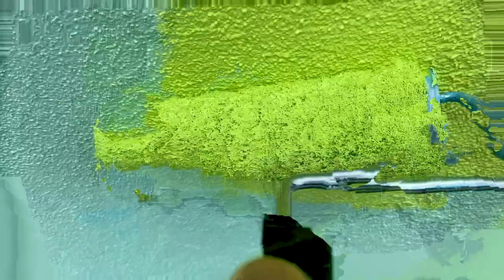Westside Charlotte Mural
This commissioned mural is on a building shared by Mr. Jim's Pizza and Exclusively Your Hair Designs in West Charlotte NC. The building is owned by the Williams family and currently managed by two sons.

Mr. Jim's Pizza was brought there to solve the problem of no existing pizza delivery services due to violence and  racial stereotyping.